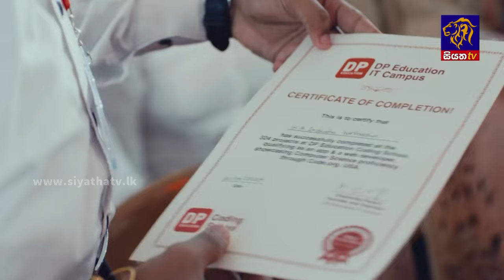ශ්‍රී ලංකා විවෘත විශ්ව විද්‍යාලයේ නීතිවේදී උපාධි අපේක්ෂකයින් පිරිසක් ජනපති හමුවෙයි | Siyatha News